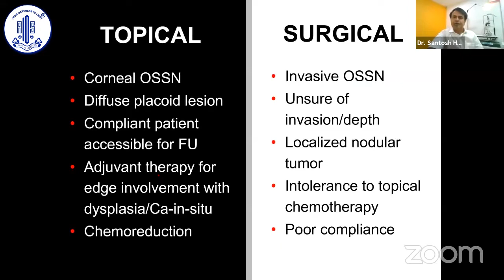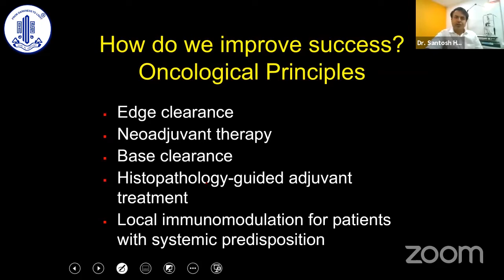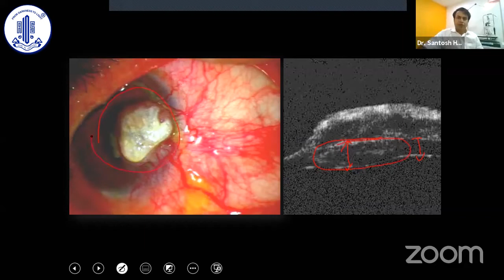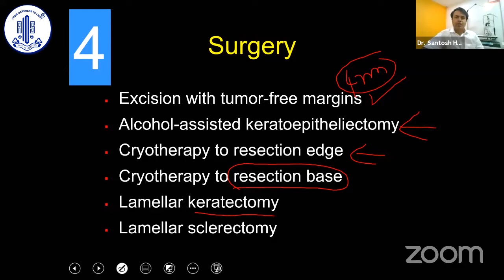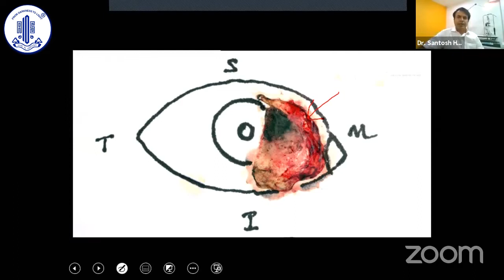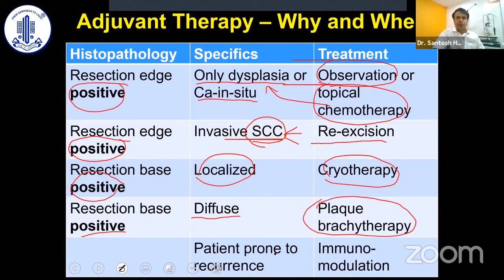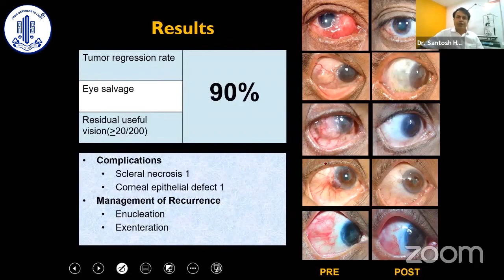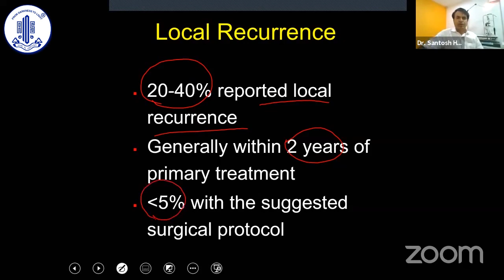Surgical Management of Ocular Surface Squamous Neoplasia - Dr. Santosh G Honavar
AIOS International Webinar on Ocular Oncology - What New am I Doing in 2020

Topic -Surgical Management of Ocular Surface Squamous Neoplasia
Speaker - Dr. Santosh G Honavar